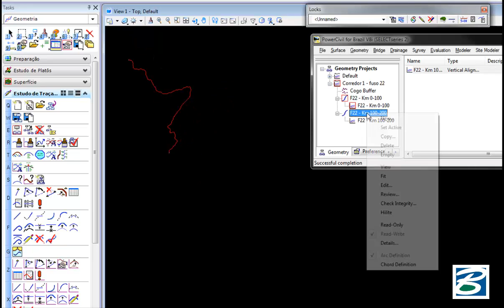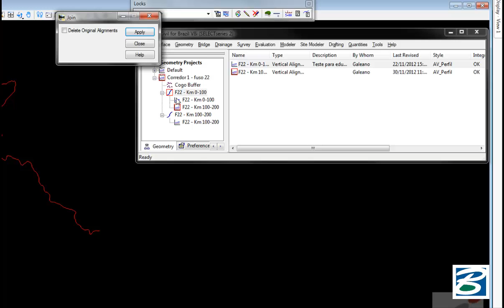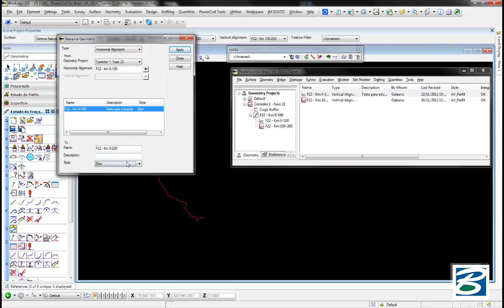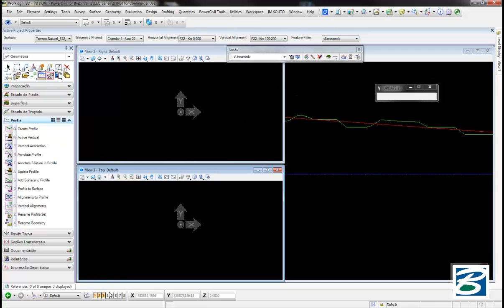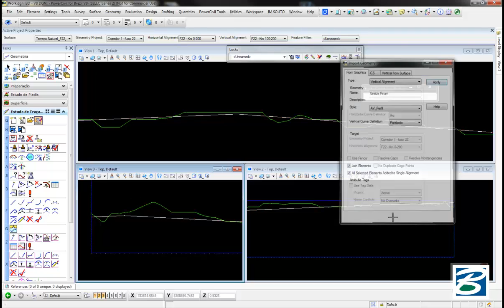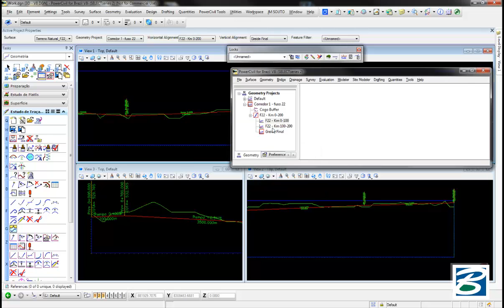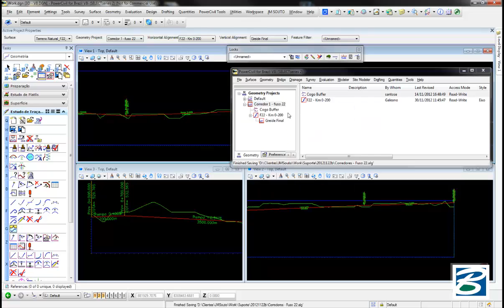PowerCivil for Brazil V8i SS2 - Ferramenta Join para Alinhamentos Verticais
Video contendo uma demonstração de funcionalidades da solução PowerCivil for Brazil SS2, para projetos de rodovias e obras civis.